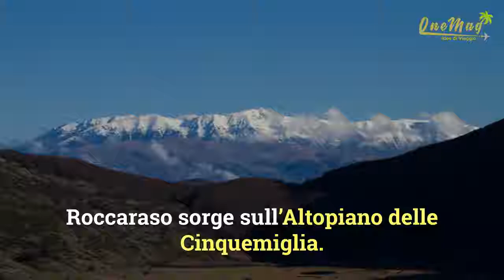Cosa vedere a Roccaraso [OneMag Italia]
Scopri il nuovo modo di viaggiare. Scopri OneMag